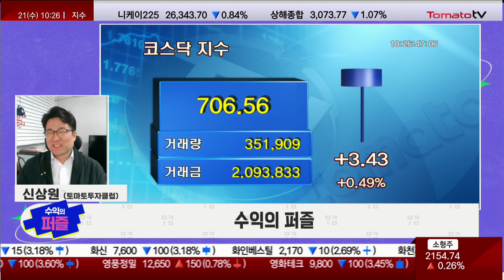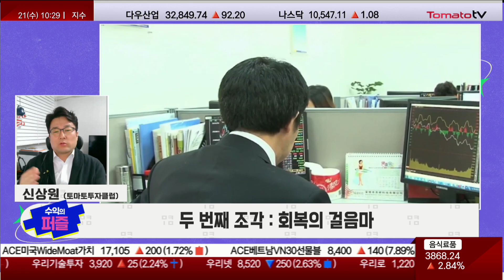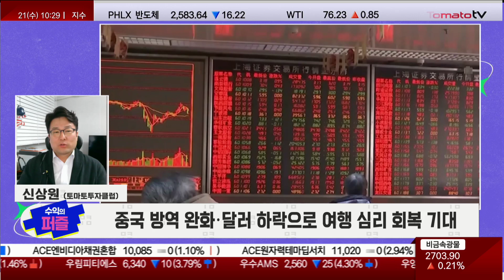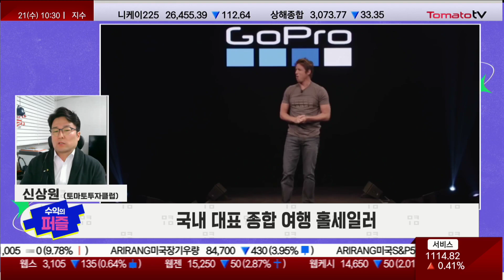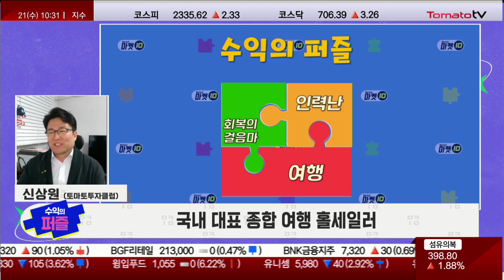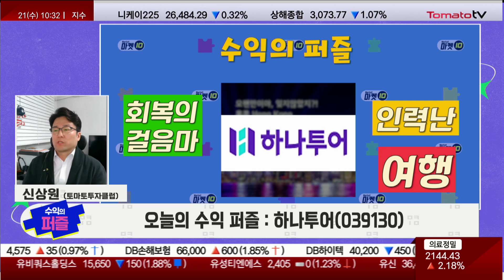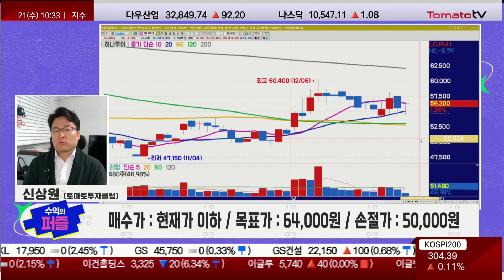하나투어, 중국 방역 완화·달러 하락으로 여행 심리 회복 기대 [수익의 퍼즐 / 마켓 10]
수익의 퍼즐 (10:25 ~ 10:32)
진행: 박상정
출연: 신상원(토마토투자클럽)
신상원 전문가 투자클럽:
▶ 수익의 퍼즐 : 하나투어(039130)

- 인력난 : 코로나 시기 체질 개선 위한 기업 구조조정 완료
- 회복의 걸음마 : 중국 방역 완화·달러 하락으로 여행 심리 회복 기대
- 여행 : 국내 대표 종합 여행 홀세일러